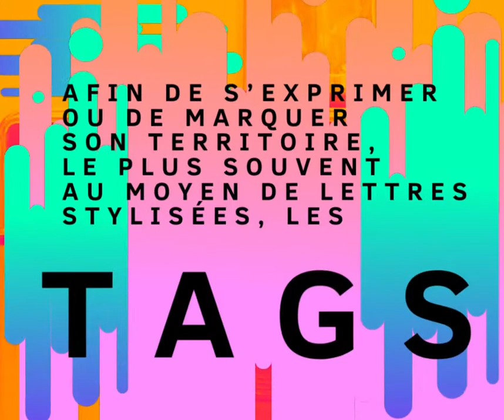Insta'Graff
Tagueur \ta.ɡœʁ\ masculin (fém. tagueuse) (Art urbain)

Personne qui, seule ou en groupe, réalise des graffitis sur les murs, les trottoirs ou le mobilier urbain afin de s’exprimer ou de marquer son territoire, le plus souvent au moyen de lettres stylisées, les tags.

Le but du jeu, pour une bande de tagueurs, est de délimiter son territoire ou de conquérir un autre territoire en le marquant, selon un code de conduite et des règles d’honneur.

Au début des années 80, les tags, venus des Etats-Unis, déferlent sur Paris. Ces signatures urbaines, considérées par les médias comme des dégradations, de la violence et une expression de mal-être social, sont décriées. Les sociétés de nettoyage industriel s'échignent à les faire disparaître. La Ville, la SNCF la RATP investissent des sommes colossales pour les effacer du mobilier urbain, des immeubles, des rames de train et de métro. C'est le boom, en France, du Street Art qui sera reconnu, bien plus tard, comme un art à part entière.

En 1989, à Paris, près des stations de métro Stalingrad et Oberkampf, des jeunes s'initient au graff dans des terrains vagues. Les crews (groupe de graffeurs) se développent, t-shirts à l'appui, avec une identité graphique propre.

J'ai capturé sur l'instant ces jeunes anonymes, rencontrés au fil des rues, à l'aide d'un rudimentaire Kodak Instamatic (vous vous souvenez de lui et de son Flash Cube jetable à 4 faces ?)

Sont-ils aujourd'hui des street artistes confirmés ? Je ne le saurai sans doute jamais. 32 ans plus tard, je suis retombée sur ces vieilles photos, je les ai mises en scène pour leur leur rendre hommage.

Pour en savoir plus, lire l'article d'Alain Vulbeau :
Les tags, spectre de la jeunesse :
Histoire d'une nouvelle pratique urbaine